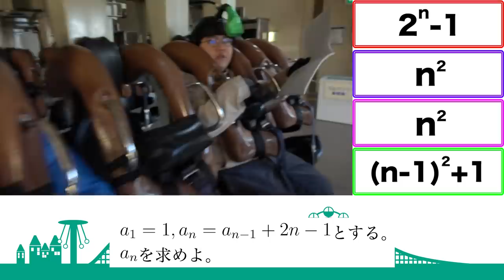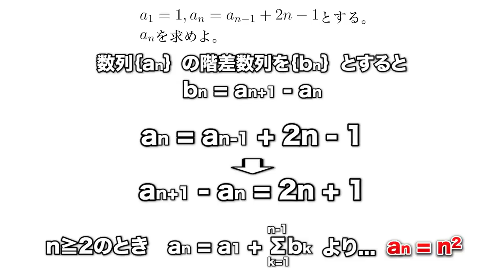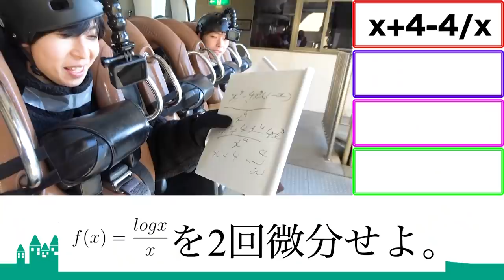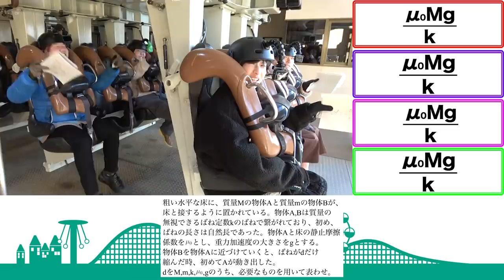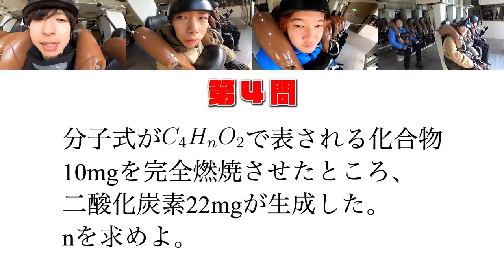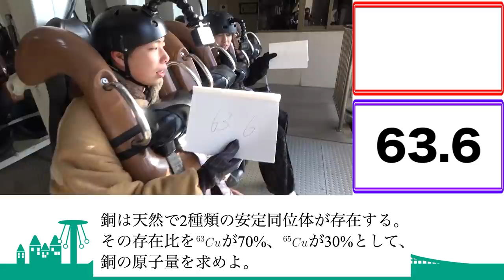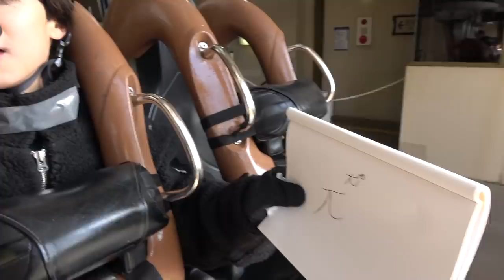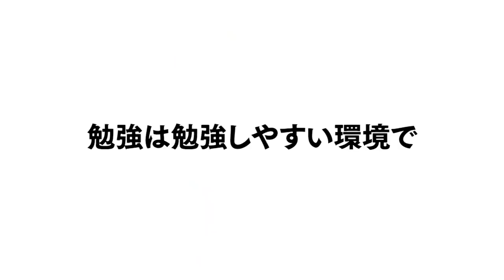【絶叫】高学歴ならジェットコースター中でも暗算で答え出せちゃう説ぅうぁああぁあああ無理wwwwwwww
撮影協力:志摩スペイン村パルケエスパーニャ

編集：マコ